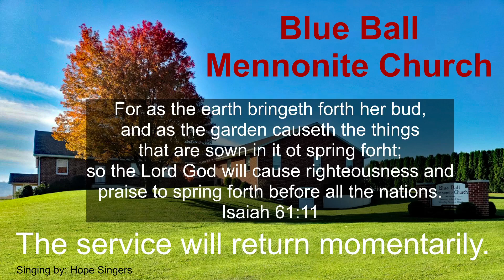Rest In Christ - Michael Zimmerman